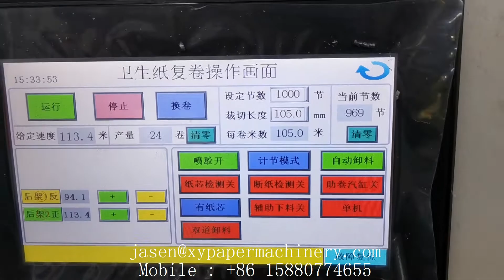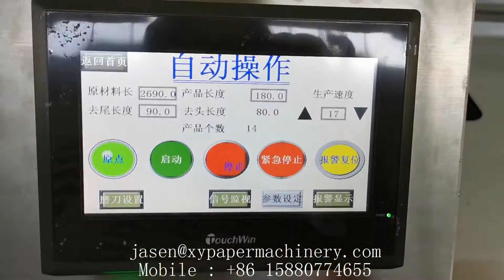Full Automatic Maxi Roll Jumbo Roll Toilet Paper Production Line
XY TQ A H Full Automatic Maxi Roll Jumbo Roll Toilet Paper Production Line
ADD:1610 Enterprise Building,Wanan,Luojiang,Quanzhou,Fujian,China
Contact person: Jasen Pan
M.E:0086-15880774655 (Viber Wechat and WhatsApp)
1) Toilet Paper Machine (1.2m-2.8m width of parent roll, Customize Service)
2) Roll Kitchen Paper Towel Machine (1.2m-2.8m width of parent roll, Customize Service)
3) Facial Tissue Machine (2-14 output lanes)
4 )Napkin Paper machine(L-fold, 1/4-fold, 1/6-fold, 1/8-fold and other multi-fold type)
5) Hand Towel Paper Machine(C-fold, V-fold and N/Z fold type)
6) Pocket Tissue Machine(mini and standard size)
7) All kinds of Tissue Paper Cutting and Packing Machine